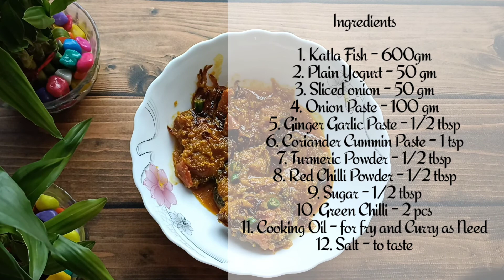Katla Macher Kalia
Katla Macher Kalia recipe is most famous Bengali Fish Curry Recipe. It is one of the Traditional Bengali Food in Bengali Cuisine. And it's one of the five easy cooking. It doesn't take much spice or ingredients to make. Anyone can make it with some common spices and ingredients.

ingredients :
- Katla or Rohu Fish - 600 gm
- Plain yogurt - 50 gm
- Sliced Onion - 50 gm
- Onion Paste - 100 gm
- Ginger Garlic Paste - 1/2 tsp
- Coriander and Cumin Paste - 1 tsp
- Cooking Oil - for Fry and Curry as needed